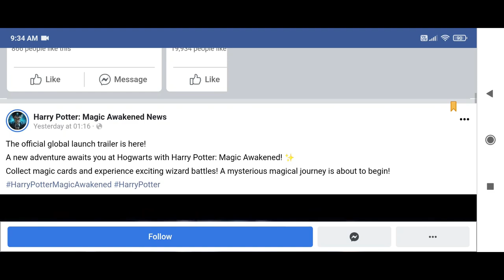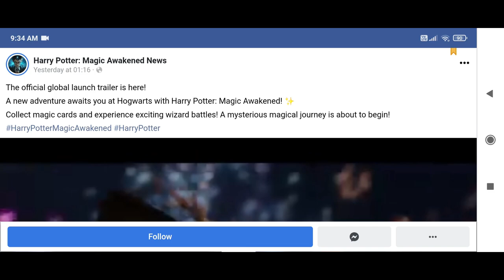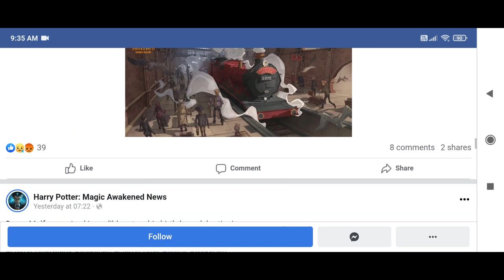Harry Potter Magic Awakened - we will have ENGLISH version!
NetEase Games announced that Harry Potter: Magic Awakened will be released in Japan, South Korea and Southeast Asia this winter. The game will also head to Mainland China, Taiwan, Hong Kong and Macau in the summer.